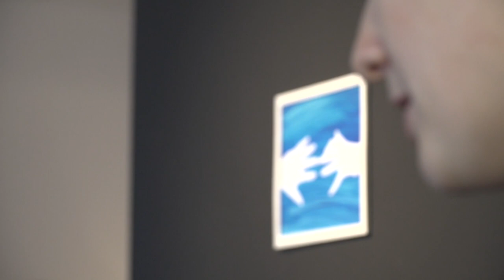Przezwycieżyć samotność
Waleria Matelska walczy z samotnością.
Jej remedium na to zjawisko to miłość. Tak jak wskazywał E. Fromm. Tym razem jednak receptą są nie słowa lecz obrazy. Swoimi pracami, Waleria obroniła dyplom w warszawskiej Akademii Sztuk Pięknych, a obrazy i mozaiki wystawiła warszawska Biblioteka-Bielany.